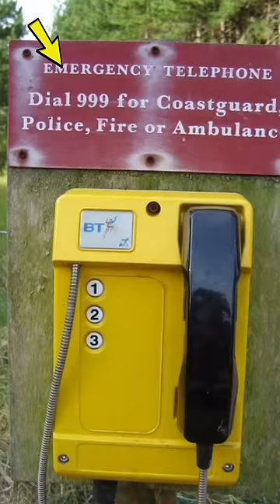Những Thiết Kế Lạ Lùng Nhất Quả Đất (tt) F74 - Có Thể Bạn Chưa Biết | Thế Giới Bí Ẩn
Xin chào các bạn, chúc các bạn xem video vui vẽ.
Đây là những câu chuyện khó tin nhưng có thật.